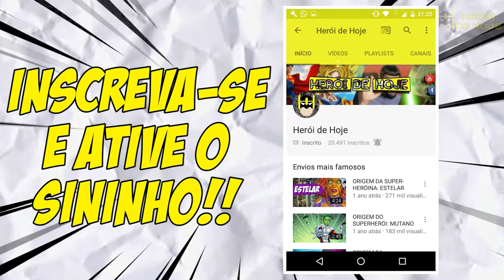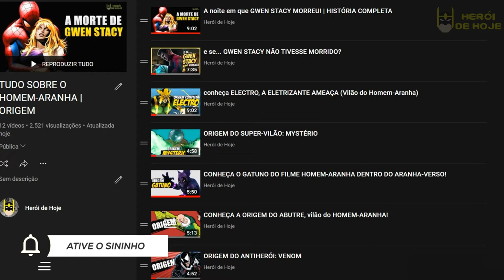NO WAY HOME: O NOVO UNIFORME MÁGICO DO TEIOSO!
Em seu novo vídeo, Jonathan Maia revela detalhes do novo traje do Homem-Aranha Tom Holland no filme Homem Aranha No Way Home. Jonathan traz detalhes do novo uniforme que ao que parece irá usar magia!